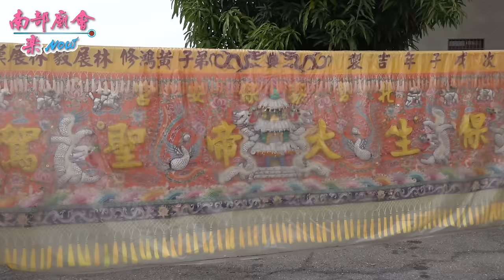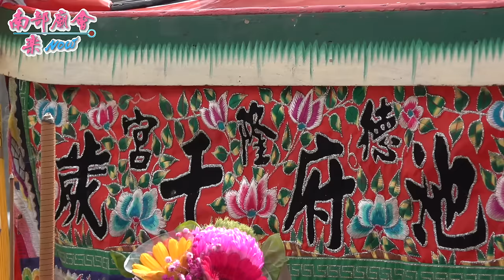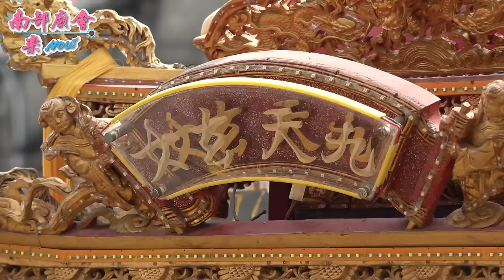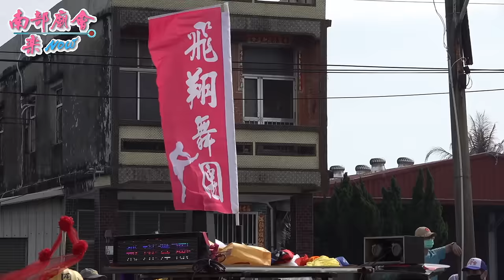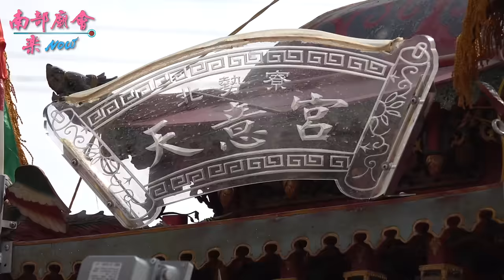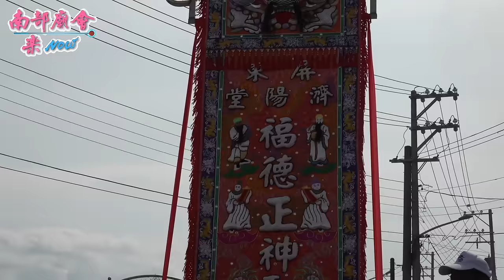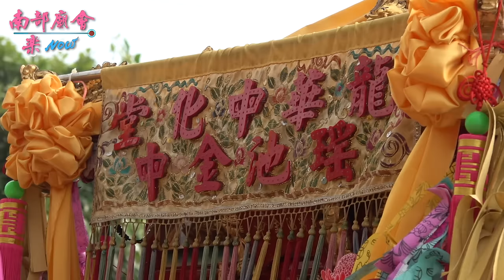【每年都有，每年都精采！北勢寮迓大道公！參禮 慈天宮 全紀錄 】屏東 枋寮北勢寮保安宮 保生大帝聖誕平安遶境 111/4/15